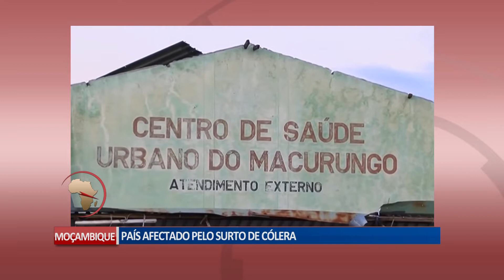ÁFRICA EM 1 MINUTO